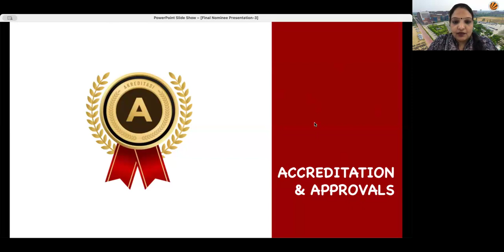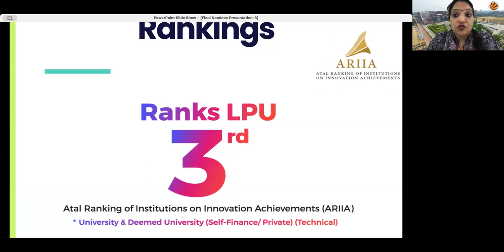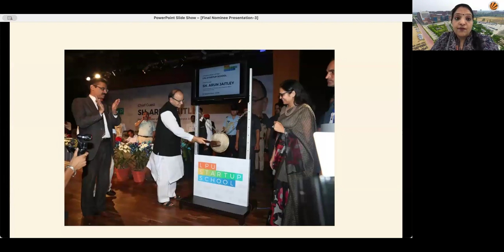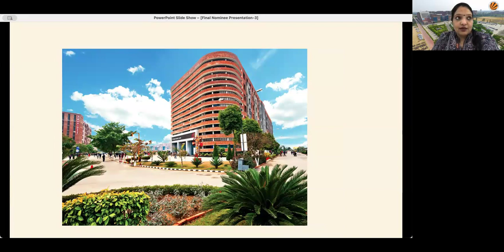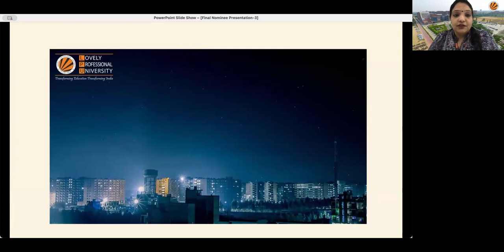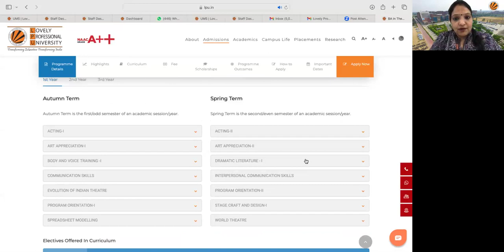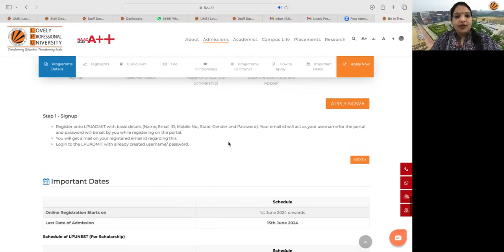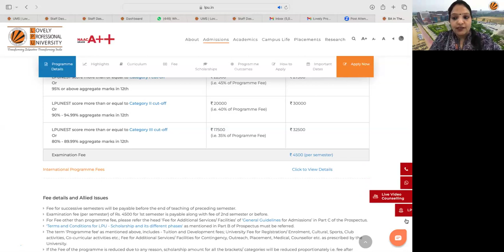A Webinar on Mastering Auditions and Networking